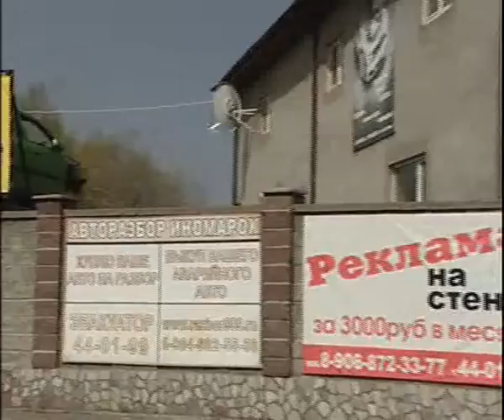New and old car parts for sale 4 18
Челейкин Алексей - Бушные и новые запчасти год в эфире 4-18, Cheleykin Alexey - New and old car parts for sale 4 18